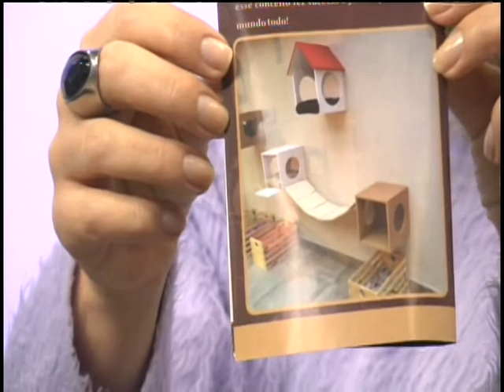Entrevista sobre a inauguração do bistro Gatto Macchiado Cat Café 03